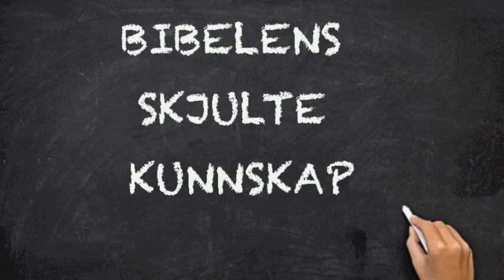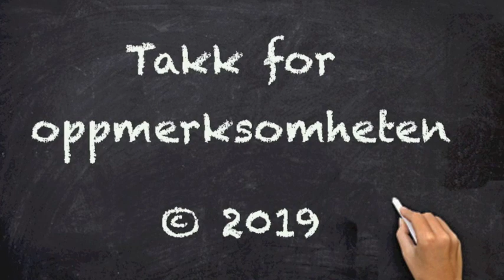Bibelensk skjulte kunnskap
Bibelen inneholder perler av visdom oversett i bokstavelige tolkninger i motsetning til symbolske. Jesu korsfestelse for eksempel. Døde han virkelig på korset, eller er det en symbolsk historie om å dø fra sin gamle identitet og få ny kunnskap i transformasjon av Jesus til Kristus? Er dette snarere et universelt budskap i alle religioner og åndelige tradisjoner av selverkjennelse og frigjøring?

Foredrag på Alternativmessen - Sunn Livsstil - Bergen Mars 2019